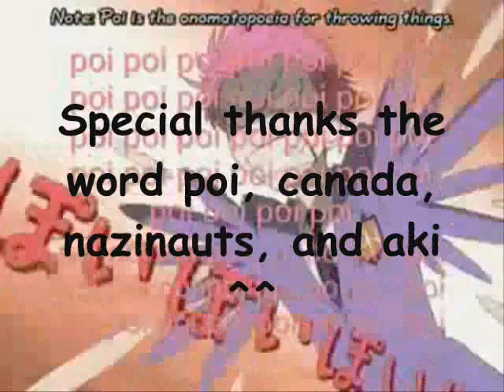Inuyasha vs. Sesshomaru remake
The remake of my first with the updated version of sesshomaru by akimoto oh and dif song